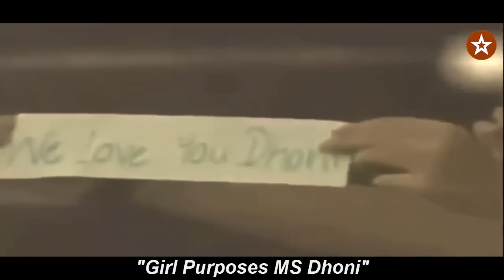Top 10 😱 Rare Moments In Cricket History Of All Times